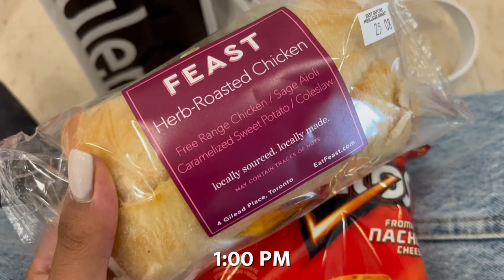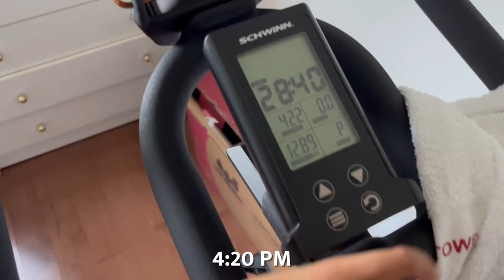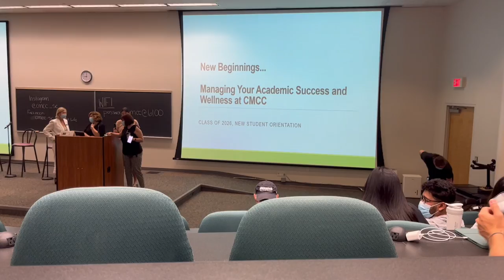CMCC OWEEK 2022 | Chiropractic College Year 1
Come along with me through my o-week in first year chiropractic college at CMCC!

Spin Channel: @ridewithalina

Hello, my name is Alina, I am a second year chiropractic student attending Canadian Memorial Chiropractic College CMCC. My goal for my channel is to share my experiences throughout my program and educate others who may be interested.